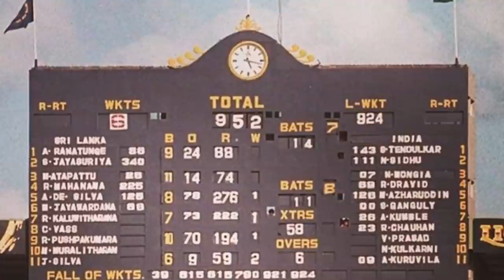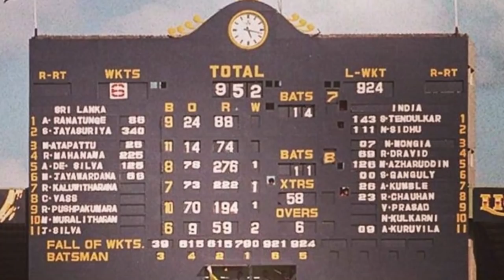“තණතිල්ල හයිවේ එක වගේ,ඉන්දියාව අසරණ කරන එක වැරදී හිතුනා”-මහේල